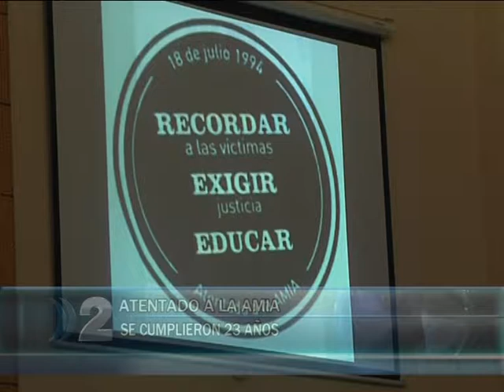18 07 17 ACTO AMIA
SE CONMEMORO UN NUEVO ANIVERSARIO DEL ATENTADO A LA AMIA - SE REALIZO UN ACTO EN EL HCD - DANIEL VIGNOR